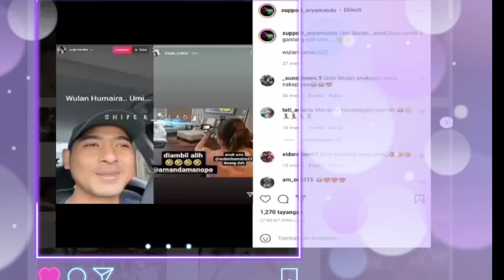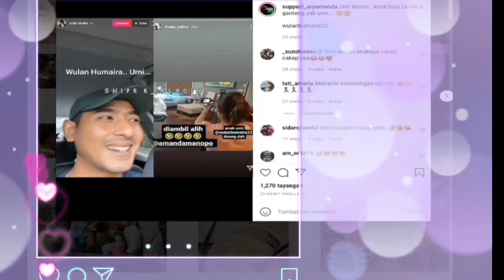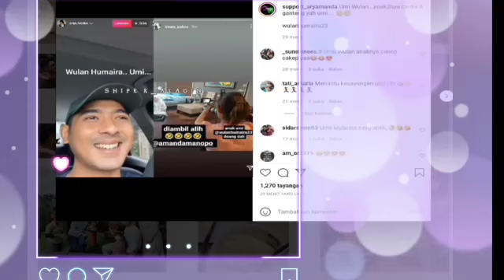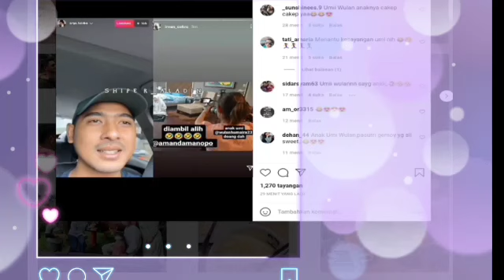LIVE SEDANG BERLANGSUNG‼️SIAPA SOSOK UMI WULAN YANG SERING DI SEBUT ARYA SALOKA😍